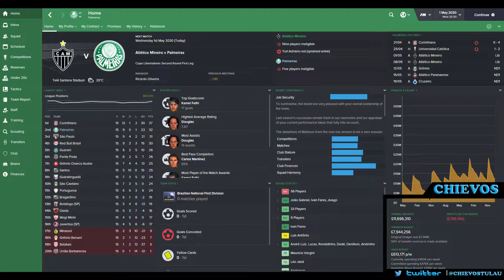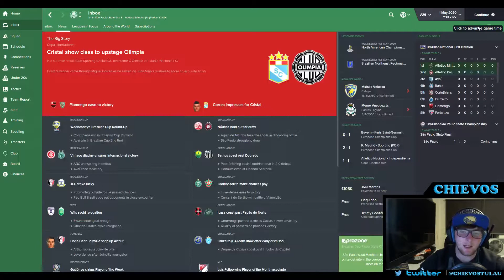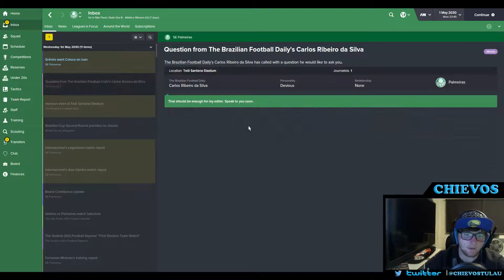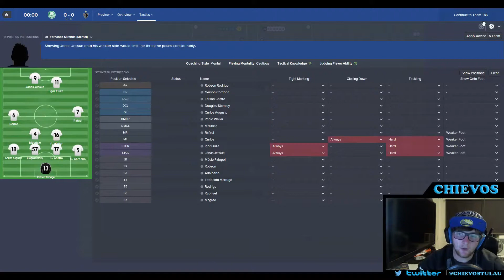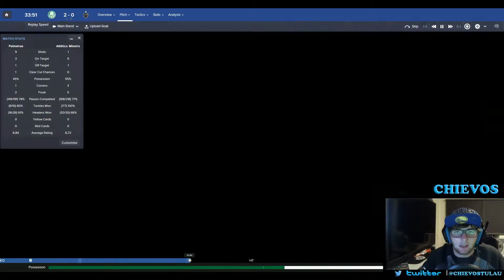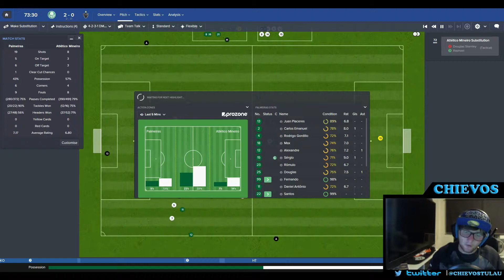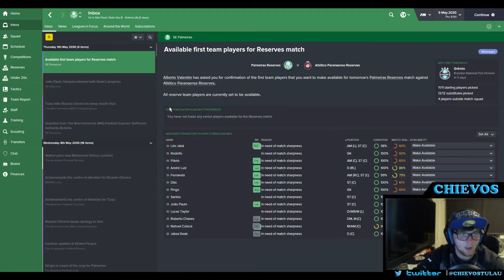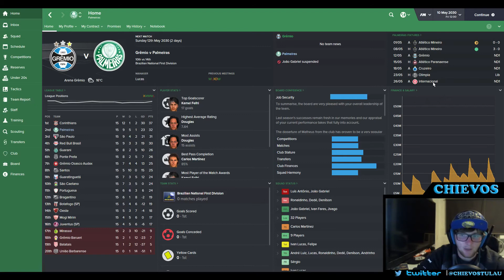My Pentagon Challenge | Episode 107 | Football Manager 2016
Hey Everyone! This is my new series where I attempt one of the hardest challenges in Football Manager. The aim of the Pentagon Challenge is to win the 5 most recognized champions leagues. These include: UEFA champions league, CONCACAF champions league, CAF champions league, AFC champions league and the Copa Libertadores. This is a huge challenge which i hope to complete this year! I had plans for this last year but that didn't happen.

Where will I start my career? Where will I enjoy success and where will I feel the pressure? What team will request my services and what teams will laugh off my interest? Follow me in this journey where i try to achieve glory in the Footballing world!